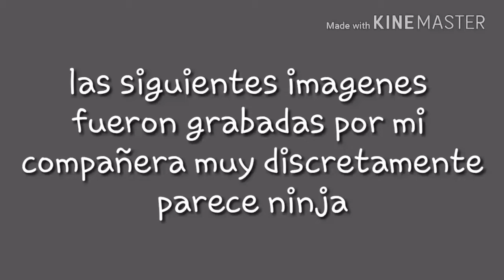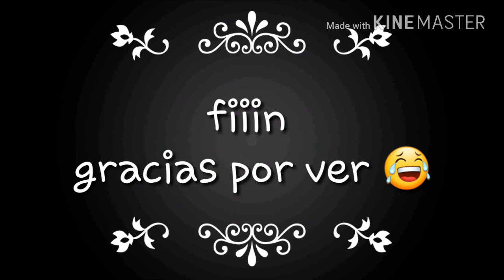Mueranse o mueransen en mi curso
Isimos esta trolleada a las profes una nos salio Y la otra ya se la sabia pero espero que les guste 😂😂